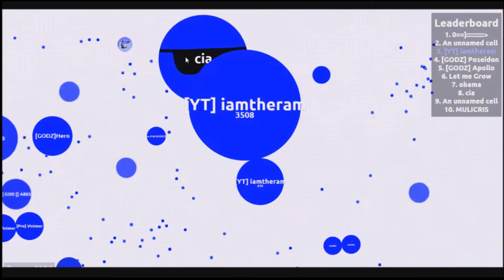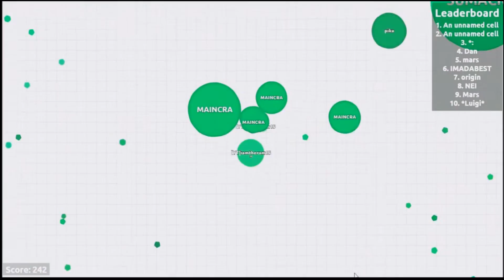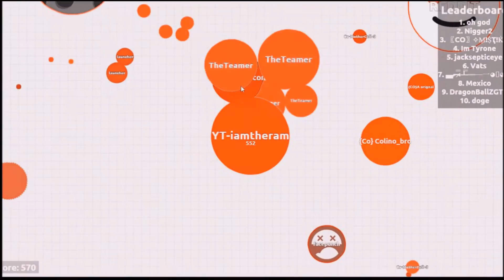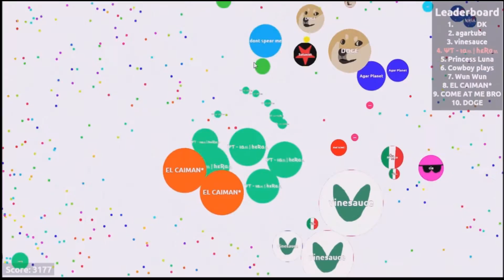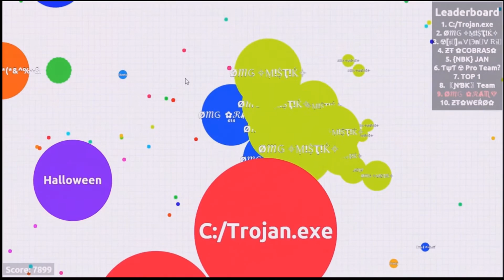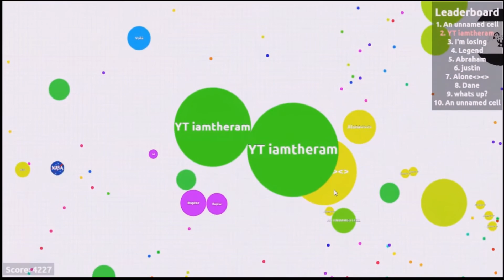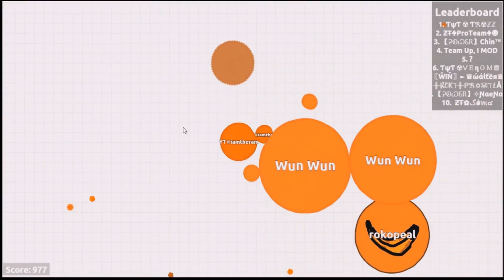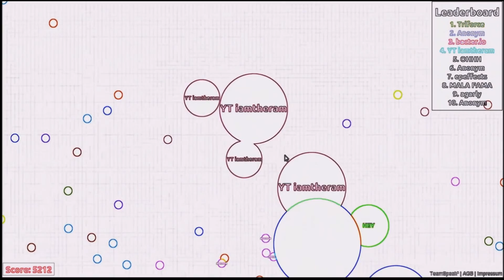100 SUB AGARIO MONTAGE THANK YOU Part 60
Hey guys it's iamtheram!
Enjoy this montage of clips from my previous agario videos. I made sure to choose only the best parts! This is a thank you for your support and that we've made it to 100 SUBSCRIBERS!!! I've been at this for a few months now and I'm happy to see more and more people are joining in, liking and commenting on the vids! :)
Thanks again,
-iamtheram

INFORMATION ON THE MUSIC USED IN THIS VIDEO:
Support on iTunes: [coming]
Listen on Spotify: [coming soon]
Listen on SoundCloud: [coming]
Connect with NCS
3. Credit the artist(s) of the track by including their social network links.

Alan Walker is back with his third release ‘Force’. After two huge releases with ‘Fade’ & ‘Spectre’ its safe to say there is something really special with his style of production. We know you will love it!

DEAF KEV joins the NCS ranks with ‘Invincible’. One of a very few Glitch style tracks we like. :)
? Follow DEAF KEV